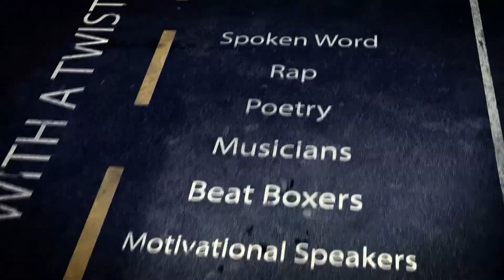E-TOWN OPEN MIC TRAILER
A trailer for one of the best artist exposure forums in Eldoret and its environs for all creatives and music lovers alike. We also welcome and showcase artists from other parts of the country as witnessed in our first and coming edition. Come see what United Artists can offer.